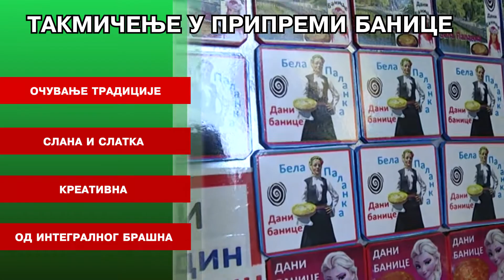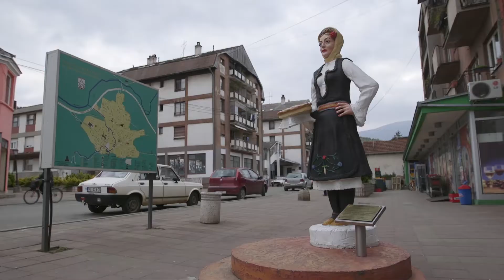Bela Palanka - Dani Banice 2018 - SPOT